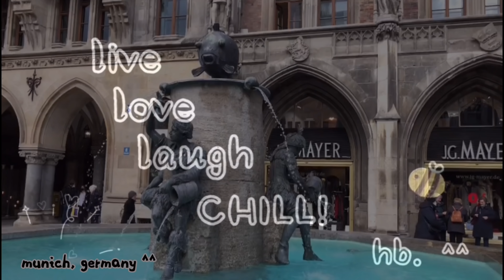fountain in munich, germany ^^